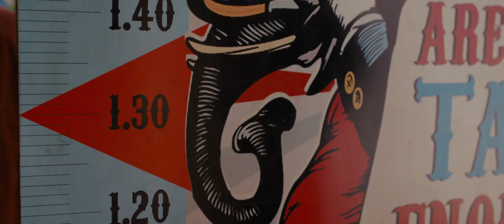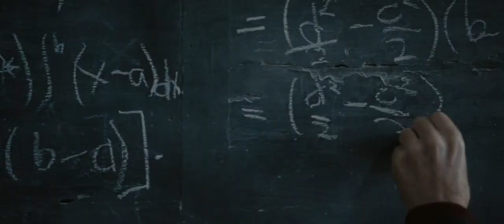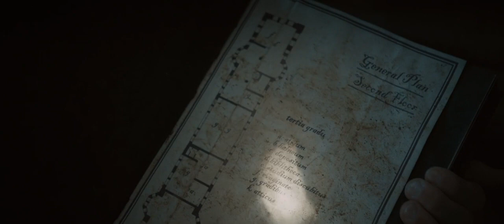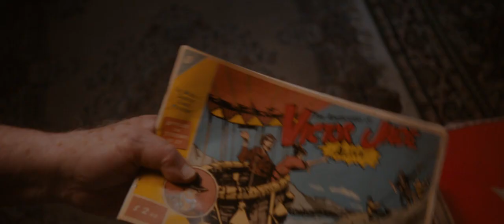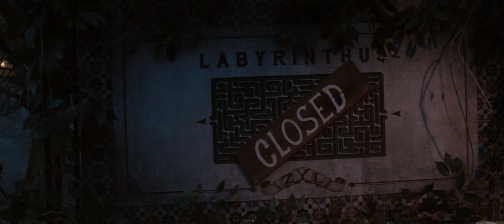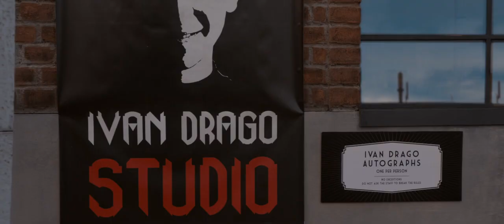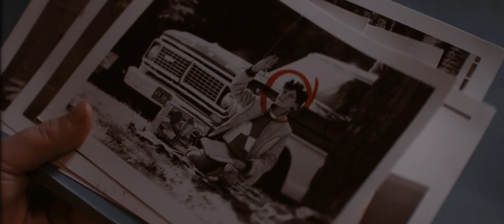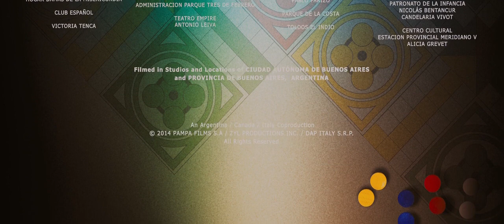VYNÁLEZCE HER 2014 Dobrodružný / Rodinný CZ Dabing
(HD)
Desetiletý Ivan Drago je talentovaný tvůrce her, jehož rodiče za záhadných okolností zmizeli při letu balonem. Aby svou rodinu zachránil, musí se stát opravdovým vynálezcem her se všemi potřebnými vlastnostmi...
Každý, kdo má rád hry, ví, že jsou stejně rozmanité jako život sám. Vyžadují štěstí, vynalézavost, strategii. Některé se mohou hrát sólo, jiné s partnerem nebo přáteli. Některé byly vynalezeny před stovkami let, jiné teprve nedávno. Nadšenci do her si většinou vyberou fantastickou a strhující hru a v takovém případě sáhnou po Dobrodružství Ivana Draga. Ale odkud se ta hra vzala? Přišel s ní nějaký velký vynálezce? Jak přišla na svět, je neobyčejný příběh. Ivan Drago slavil své desáté narozeniny a rodiče ho vzali do místního lunaparku, protože mysleli, že to bude báječný dárek. Pak se stalo něco, co změnilo Ivanův život navždy. Dostal časopis, ve kterém byla zveřejněna soutěž. Vymyslet hru a poslat ji na uvedenou adresu. Ivana to velmi zaujalo a ihned se pustil do práce. Každou volnou chvilku věnoval vymýšlení a kreslení. Maminka mu pomohla utajit jeho činnost před otcem, který měl přísná pravidla ohledně her. Ivan postupně procházel dalšími a dalšími koly soutěže, do kterých musel vymyslet vždy novou hru, ke kterého inspiroval jeho otec, vášnivý sportovec, až jednoho dne zvítězil. Poněkud ho zklamala hlavní cena. Bylo jí logo společnosti, která soutěž uspořádala. Výhra byla vlastně tetování ze žvýkačky. Zklamání nakonec vystřídala zvědavost a tetování si nalepil. Třetí den zjistil, že tetování nejde sundat. Tu noc, poháněn hrůznou předtuchou, zavolal pan Drago svému otci, se kterým nemluvil již deset let. Otec svěřil Ivanovi, že jeho dědeček je návrhář her. Společně si pak naplánují výlet za dědečkem do Zylu, kde žije. Až po závodě balonů, kterého se otec s matkou plánují zúčastnit. Podmínky pro let byly vyhovující, a proto nikdo nedovedl pochopit proč se stala ta nehoda. Co mohlo způsobit, že se balon rodičů oddělil od ostatních? Na Ivana teď čekalo mnoho výzev, kterým se musel postavit, než nalezl odpověď. Soud ho poslal do internátní školy ve Vačicích, kde se mu nedaří dobře, a tak naplánuje zničení školy a utíká k dědečkovi do Zylu. On jediný mu může poradit, protože Ivanovi je jasné, že soutěž a nehoda jeho rodičů spolu souvisí. Na nádraží na Ivana čekají dva chlapci, které za ním poslal dědeček. Město Zyl je téměř liduprázdné i když je hlavním městem všech her a návrhářů. Za úpadek města může muž jménem Morodian. Tetování, které má Ivan na ruce odpovídá chybějícímu kousku puzzle, které se nachází v místním muzeu. Je to symbol, který měl Morodianův dům a Morodian ho ze skládačky ukradl a tím ukradl i kousek duše města. Morodian jako dítě osiřel a vychoval ho Ivanův dědeček a také mu předal nadšení pro hry. Ale Morodianovy hry byly stále temnější a zlověstnější. Říkal, že byly stvořeny z jeho nočních můr a brzy poté vytvořil své dílo do turnaje mladých vynálezců a nazval ho Labyrintem smrti a ve věku 20 let zmizel z města, které nebylo připraveno přijmout někoho tak odlišného. Obviňoval z toho Ivanova dědečka. Než odešel ukradl kousek puzzle a napsal dědečkovi dopis, který zakončil kletbou, že dynastie návrhářů Dragů skončí dědečkem. Otec Ivana tajil schválně, aby ho ochránil. Ivan se, i přes dědečkovy protesty, rozhodne Morodianovi postavit...